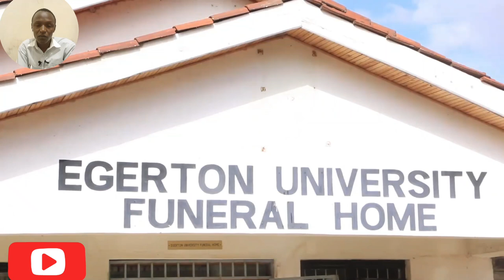JEFF MWATHI BURIAL AFTER HE DIED AT DJ FATXO APARTMENT / JEFF MWATHI BODY EXHUMED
TikTok video courtesy of -